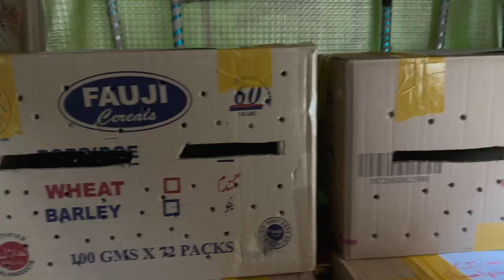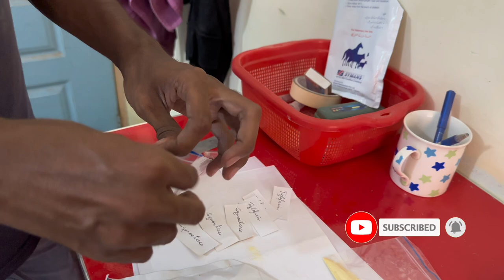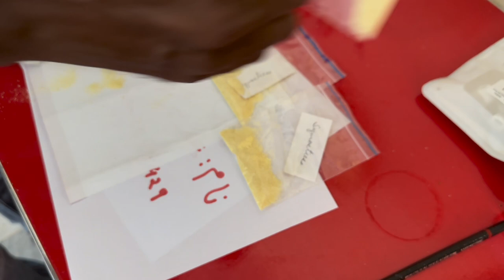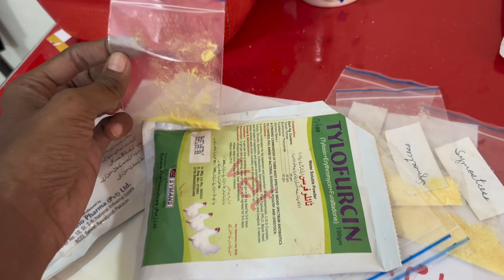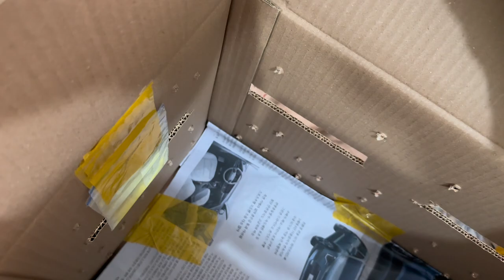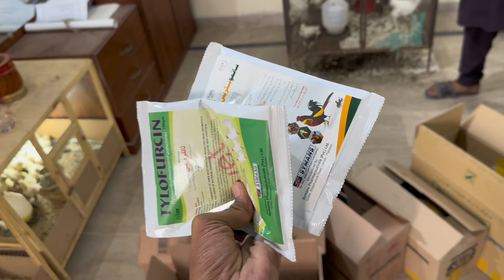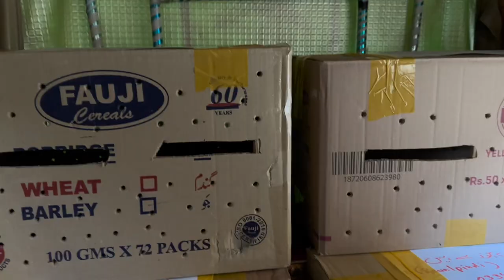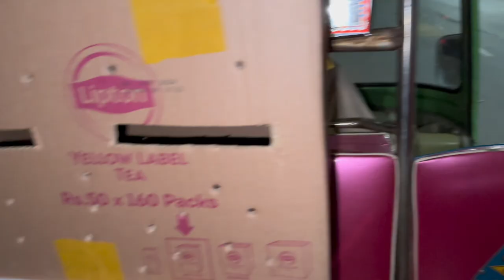50 Chuzay 1000 Kilometer Ka Safar 🐥😱🤯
50 Chuzay 1000 Kilometer Ka Safar 🐥😱🤯

Bhai Ki Short Videos TikTok, Facebook, YouTube aur Instagram apr Lazmi Check Karo!